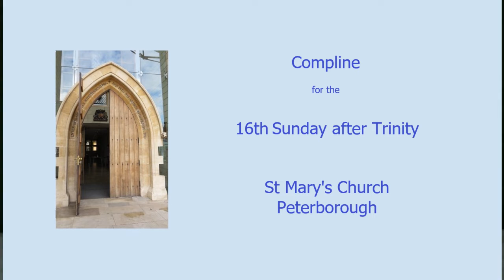Compline - 2nd October 2022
Compline service, withJayne and Rob of St Mary's Church, Peterborough.
Amazing Grace
John Newton
CCL53575